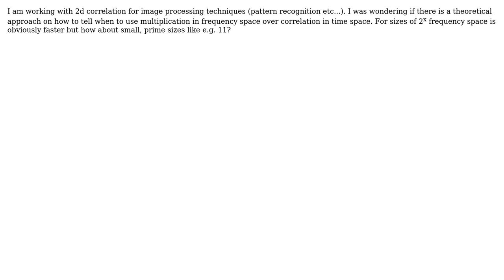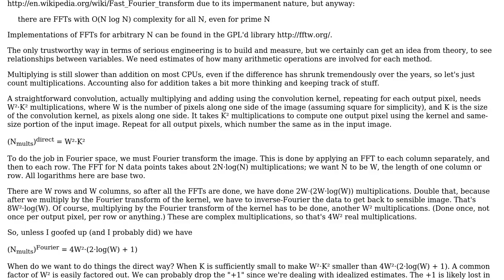Computational Complexity of Correlation in Time vs Multiplication in Frequency space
With thanks & praise to God, and with thanks to the many people who have made this project possible! | Content (except music & images) licensed under CC BY-SA | Music | Images & others | With thanks to user Rody Oldenhuis user Moe user FrustratedWithFormsDesigner user DarenW and the Stack Exchange Network Trademarks are property of their respective owners. You are responsible for your own actions.